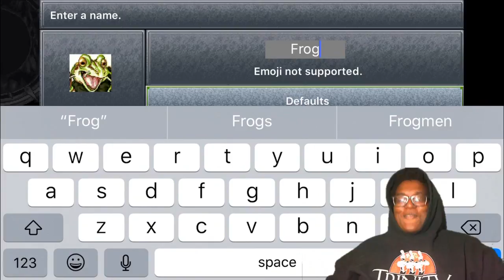Chrono Trigger (Iphone version) Part 2